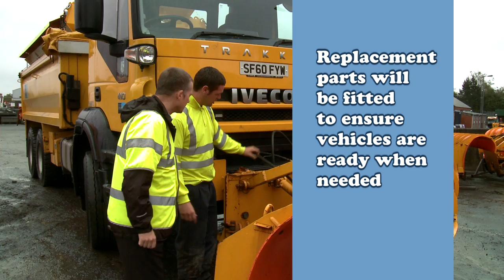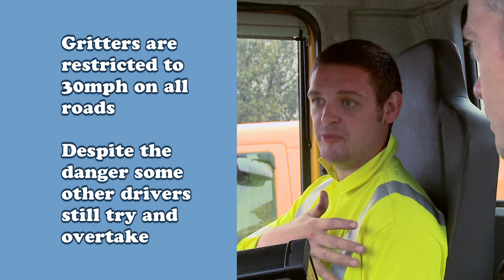Out on the road in Winter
South Lanarkshire Council Gritter Driver Stephen McCourt tells Road Safety Chair Graham Simpson about some of the challenges of keeping the roads clear of snow and ice during the winter